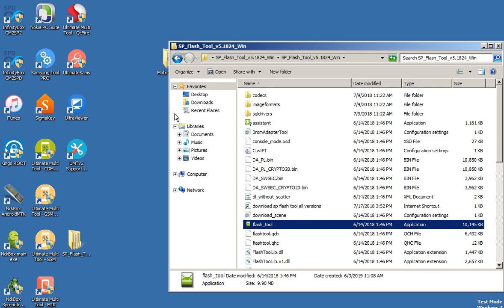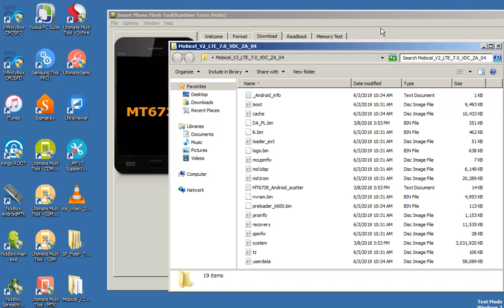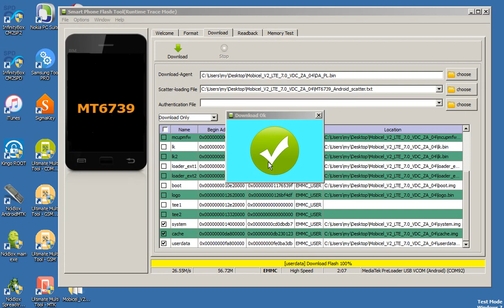Mobicel V2 LITE HOW TO FLASH WITH SP TOOL MOBICEL V2 LIT FIX STUCK ON LOGO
Mobicel V2 LIT HOW TO FLASH WITH SP TOOLSMobicel V2 LIT HOW TO FLASH WITH SP TOOLSMobicel V2 LIT HOW TO FLASH WITH SP TOOLS